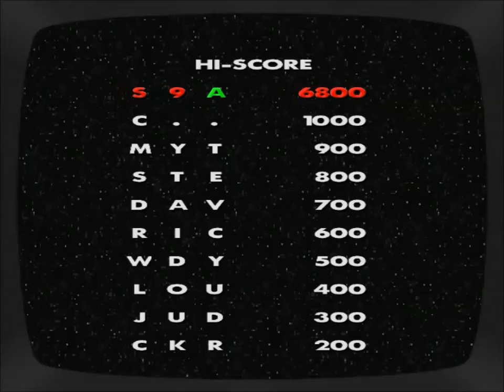Let's Play GTA San Andreas Part 9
CJ beats the lowridder dance challenge and decided to relax with a game of pool which does not turn out good for the guy who wins!